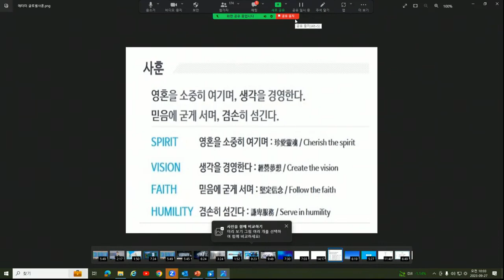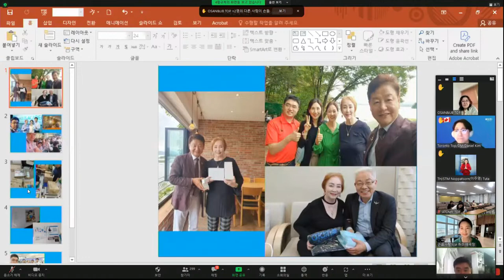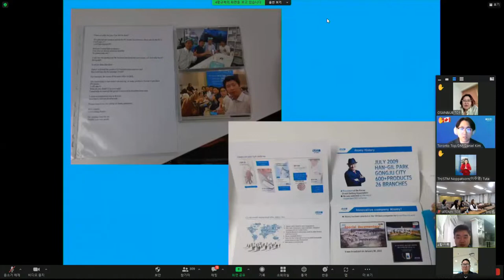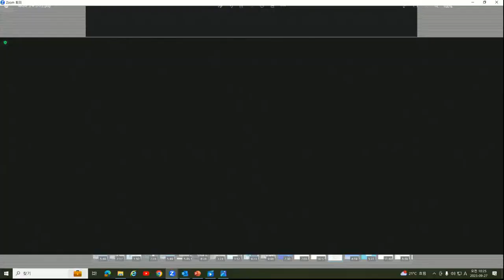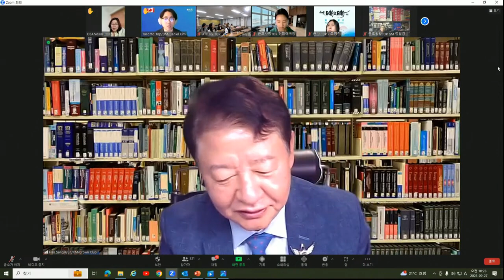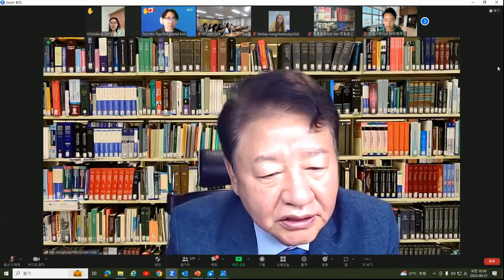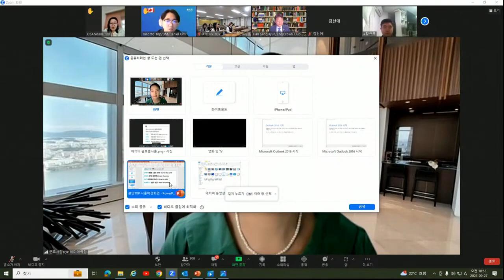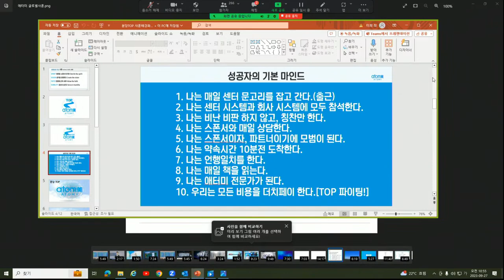TOP 글로벌 통합조회